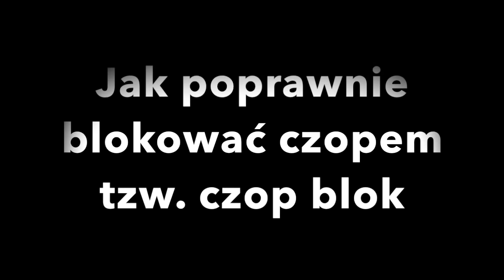Blokowanie czopem - Tenis stołowy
Krótki materiał instruktażowy w jaki sposób należy, oraz w jaki sposób nie należy blokować czopem w tenisie stołowym.

Film przedstawia informacje na temat blokowania czopem tzw. czop lub stop blok. Nauczysz się z niego w jaki sposób poprawnie zablokować mocne uderzenie topspinowe przeciwnika, a także dowiesz się o najczęściej popełnianych błędach przez blokujących czopami.

W filmie użyto następujących komponentów sprzętowych:
- Zawodnik w czarnej koszulce:
Deska Retturn Custom

- Zawodnik w granatowej koszulce ( czop użyty do blokowania w filmie )
bh: Tibhar Grass D'tecs OX -red
fh: Donic Baracuda Big Slam - 1.8 mm
Deska Retturn Custom